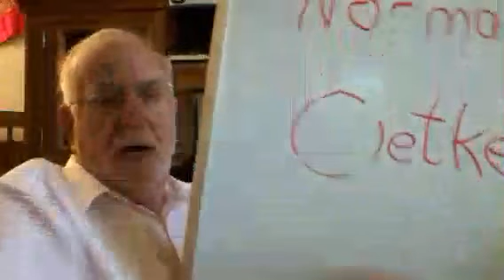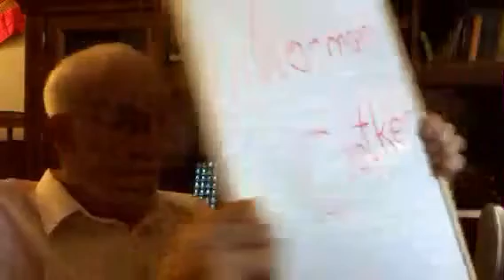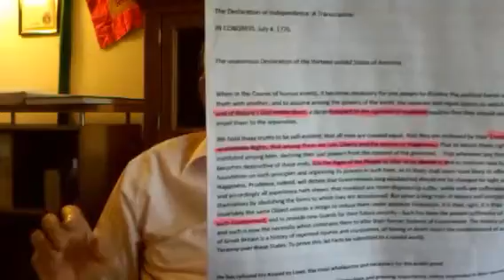22 September 2017 GodsSpokesman.Com I'm cool when I say "You're going to HELL!"